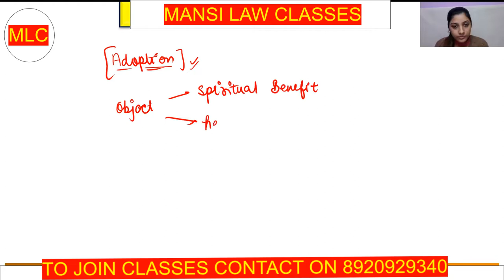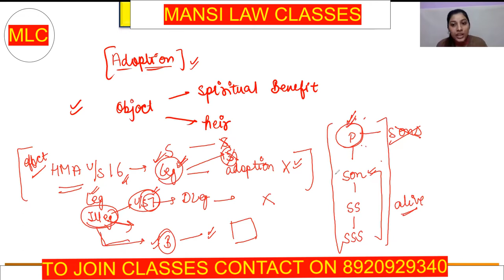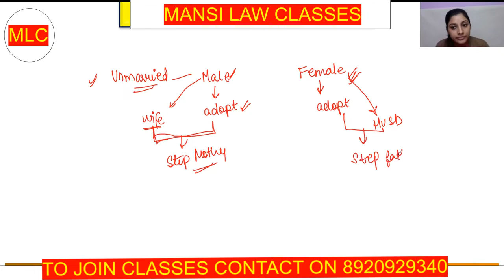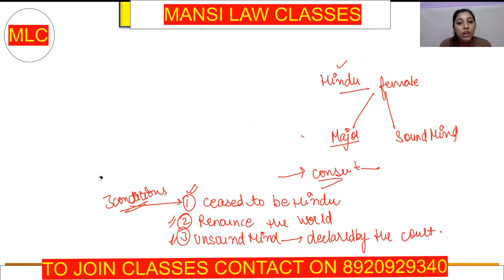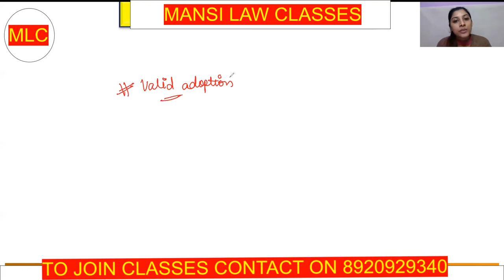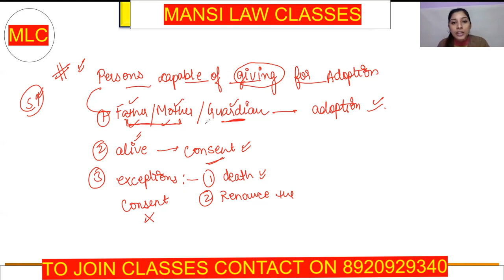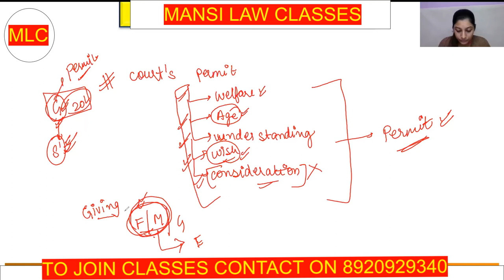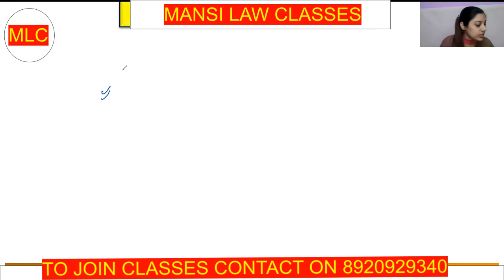Hindu Adoption and Maintenance Act 1956 I Lecture 1